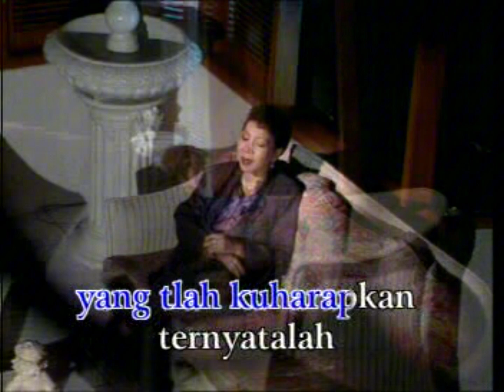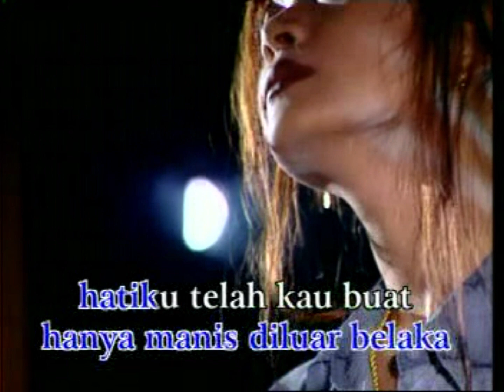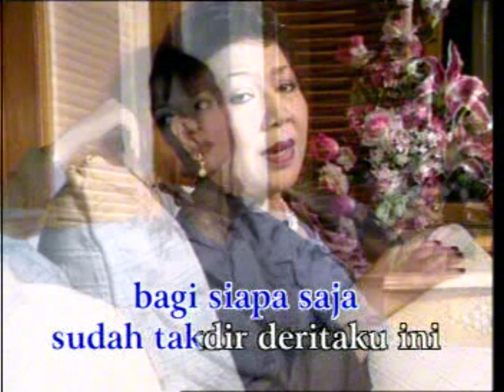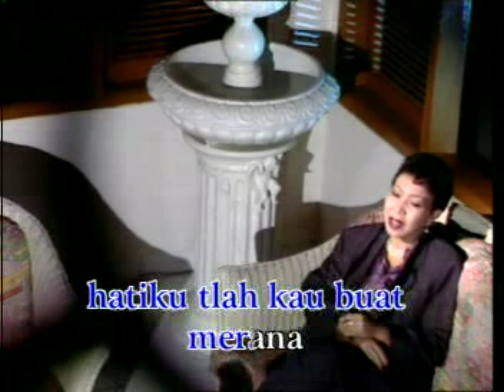Silvy Pattie - Cinta Membawa Derita (Official Music Video)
Official Music Video, Silvy Pattie - Cinta Membawa Derita

Judul : Cinta Membawa Derita
Artis : Silvy Pattie

Lirik Lagu, "Cinta Membawa Derita"

Cinta membuat derita
Tak pernah akan terulang lagi
Tiap saat hatiku sangat merana
Belum lenyap terasakan sampai kini

Cinta yang telah kurahapkan
Ternyatalah bayangan belaka
Semua kata yang telah kau ucapkan
Hanya manis di luar belaka

Hatiku telah kau buat kecewa
Begitu kejam kau padaku
Hatiku telah kau buat merana
Ternyata cintamu hanyalah palsu

Cinta membuat derita
Hatiku kini terasa mati
Takkan terbuka bagi siapa saja
Sudah takdir deritaku ini